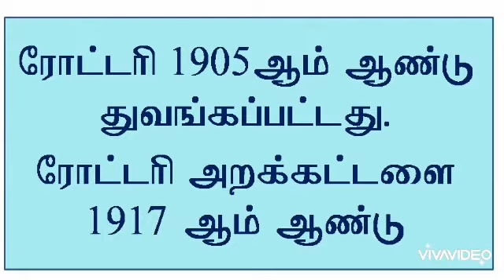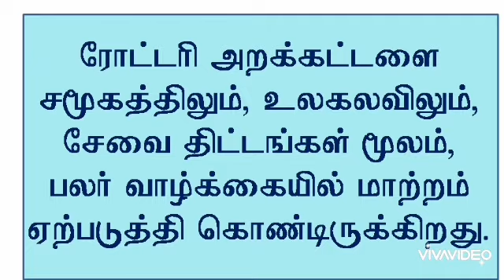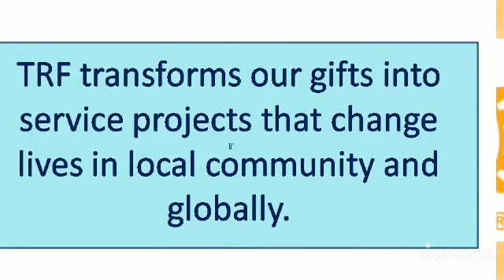The Rotary Foundation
Video from Dr Vanaja Vaithianathan,  District Strategic Committee Chair,  Public Image...